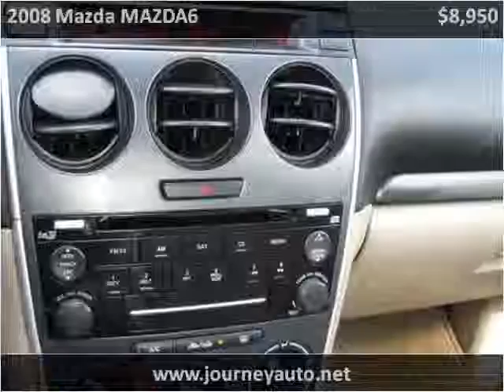2008 Mazda MAZDA6 Used Cars Berea KY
This 2008 Mazda MAZDA6 is available from Journey Auto & Boat Sales.